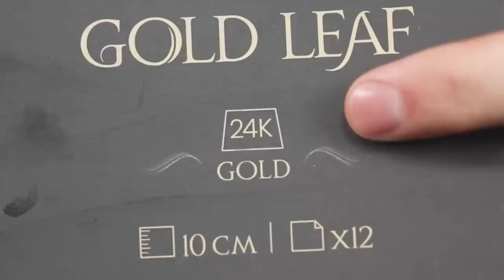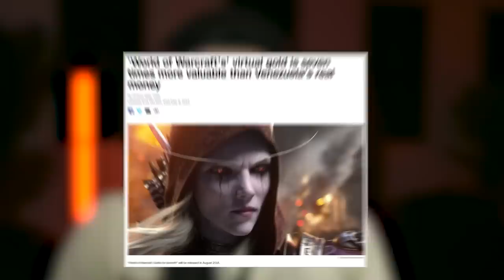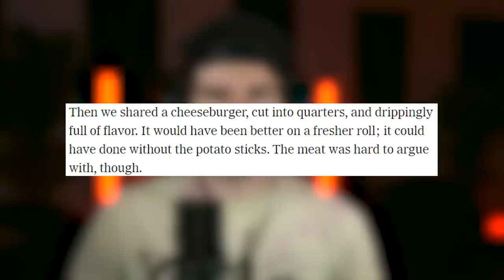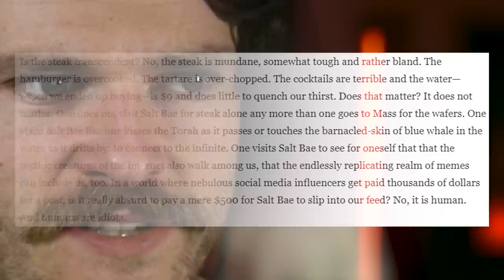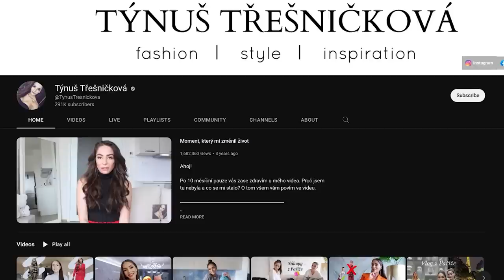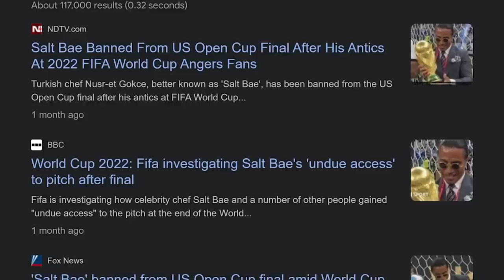Why Does Everyone Hate Salt Bae?